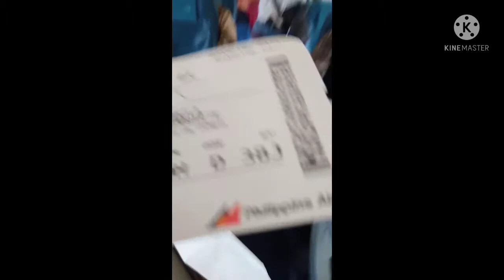my Travel journey (part4) joya